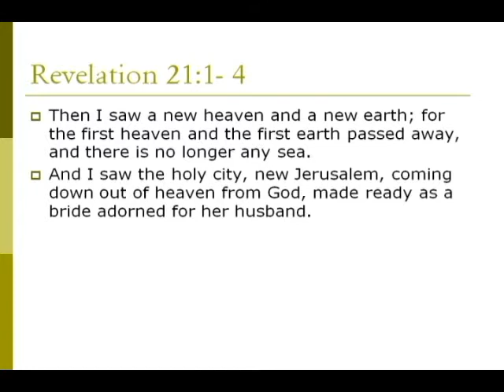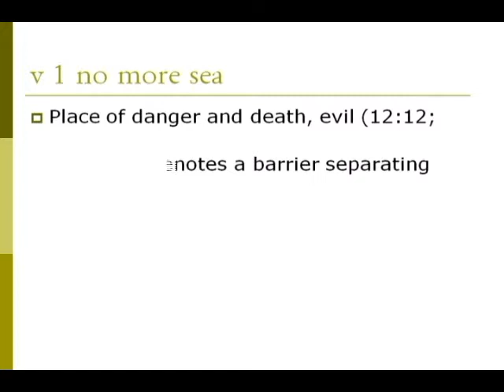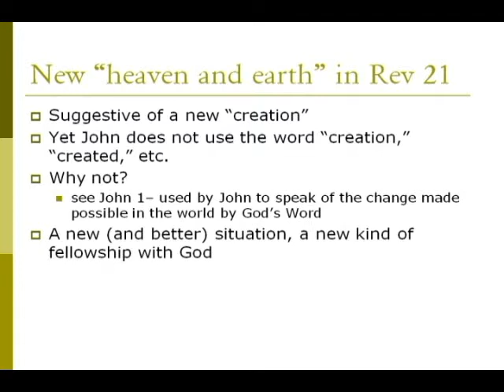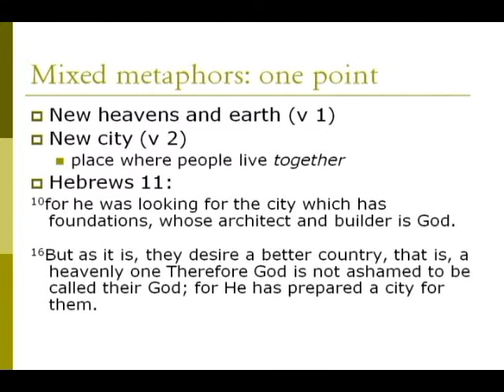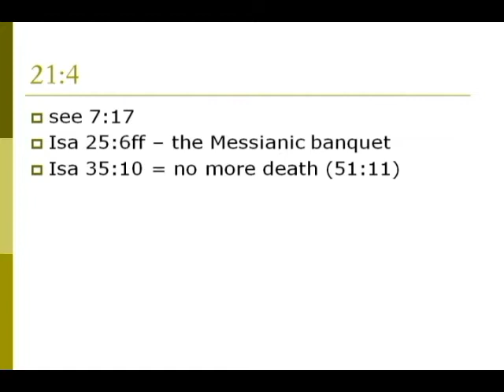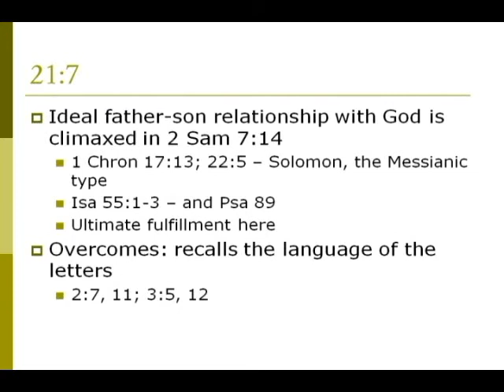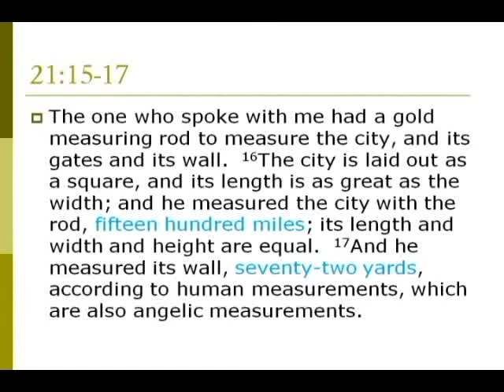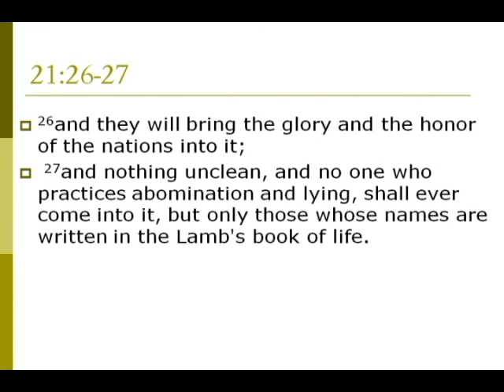The Book Of Revelation - Volume 28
Revelation Chapter 21 is the text for this lesson. There is only one more lesson in the series. David McClister is the speaker.